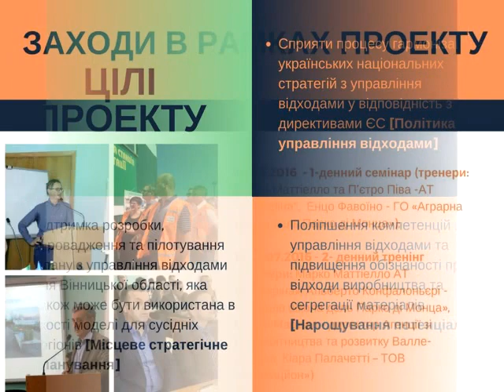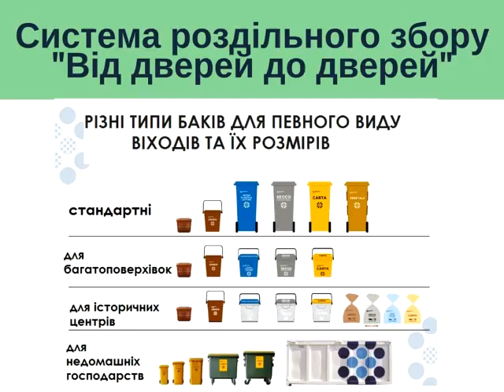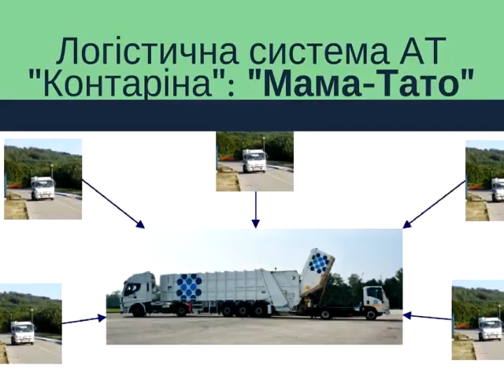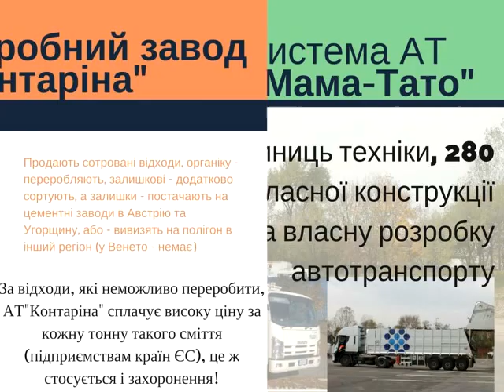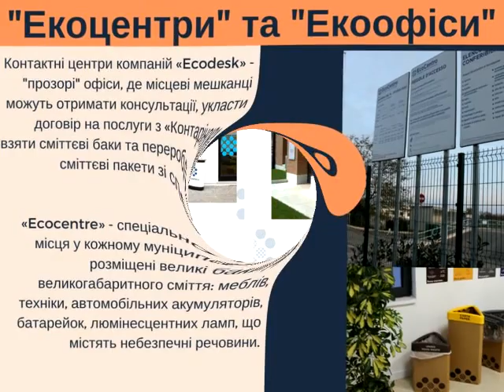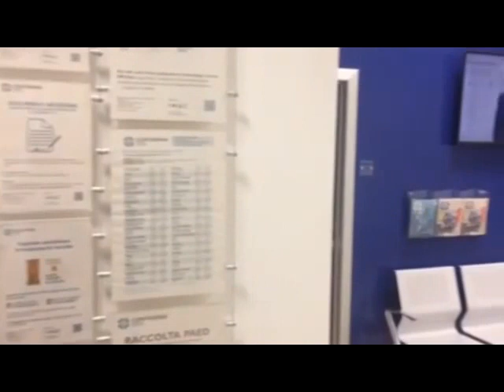Презентація, в якій була описана італійська модель управління відходами.